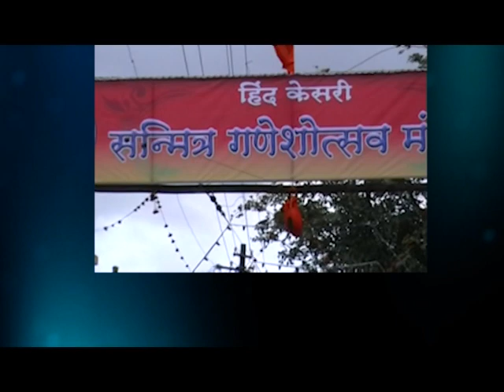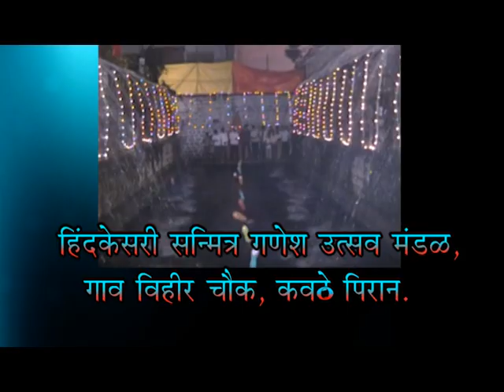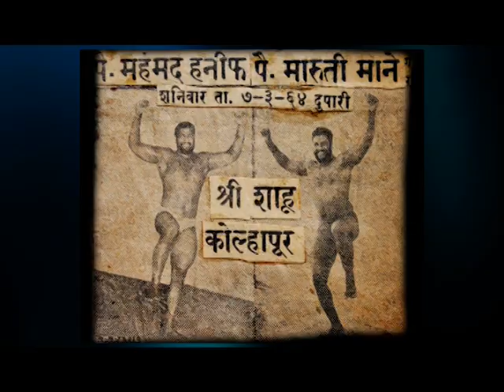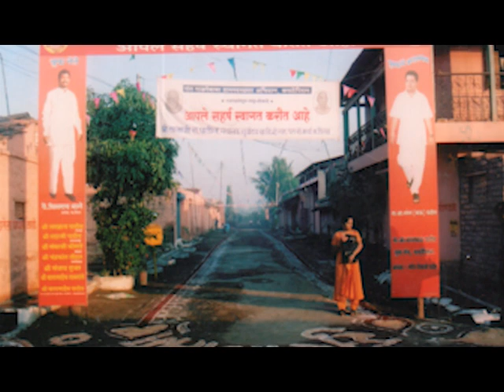भिमराव माने आण्णा लघुपट | Bhimrao Mane Short Film | Kavathepiran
कवठेपिरान मधील हिंदकेसरी सन्मित्र मित्र मंडळ कवठेपिरान यांनी माझ्या खऱ्या जीवनावर आधारित तयार केलेली शोर्ट फिल्म...!!